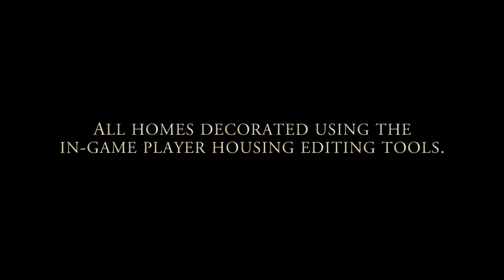The Elder Scrolls Online: Homestead First Look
There’s no place like home after a long day of adventuring. Homestead, The Elder Scrolls Online’s player housing system, is coming in February 2017. Watch our Homestead first look trailer for a glimpse at some of the homes you’ll be able to own, and what you can do with them. (All the homes in this video were decorated entirely using the in-game player Housing Editor tools.)

For more information about The Elder Scrolls Online, visit our

for more information.